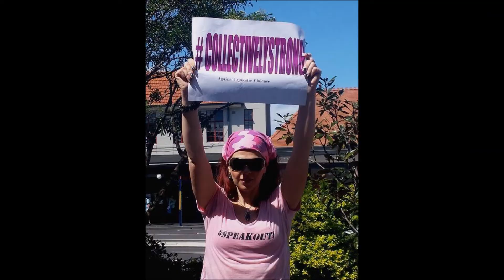SpeakOut - Emi'elle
Presentation Promo of SpeakOut.